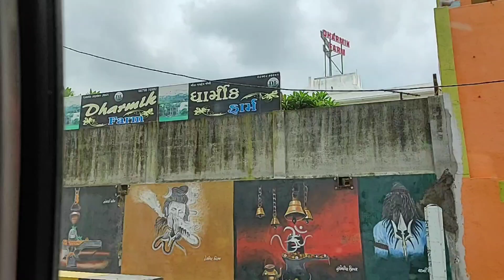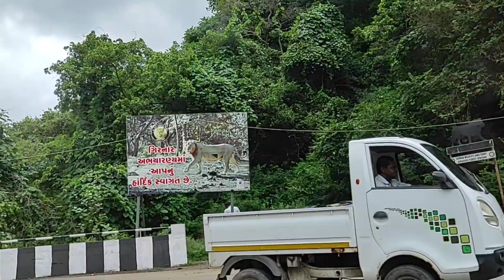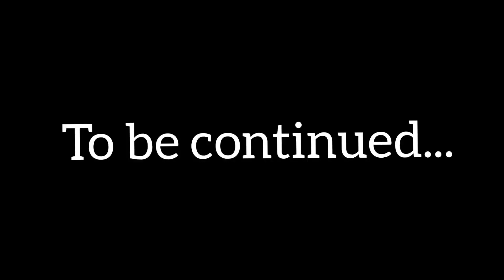Is This Really In India ?? | Jannat In India | Travel Vlog 2021: Pt 1🌴- Gujarat Tourism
In this vlog, we travel and showcase one of the most historic & beautiful cities of Gujarat in Junagadh. The whole video is shot and edited using Redmi 9 pro max only. Which includes Rajkot to Junagadh road trip and soulful shots of Junagadh City.
Hope You're Gonna Like MY FIRST TRAVEL VLOG😊.
My Tripod
My Camera Phone
My Guitar
My Guitar Cover Bag
Philips Earphone